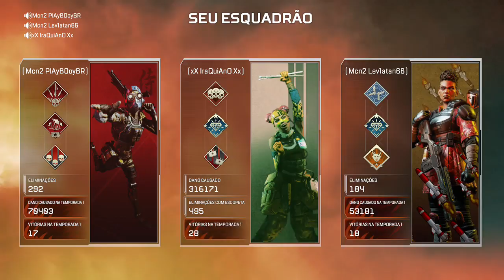Boraaaa jogar feriadão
Mcn2 Mercenarios e-sports